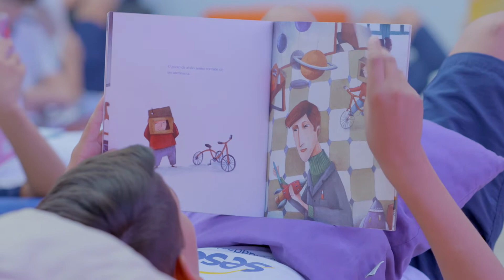Minha história com o Sesc Cidadania - Teaser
Série exclusiva do Sesc Goiás com histórias de pais, alunos e professores do Sesc Cidadania.